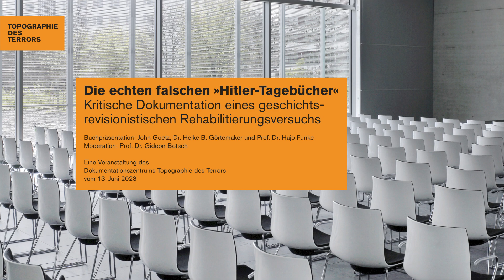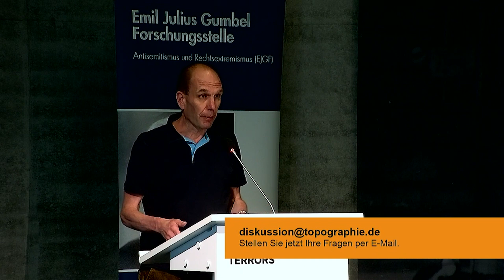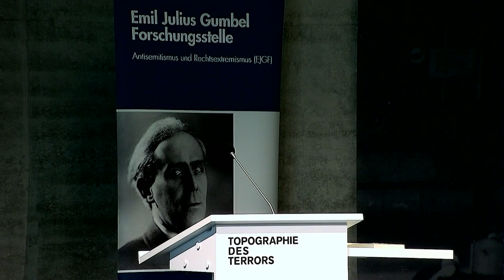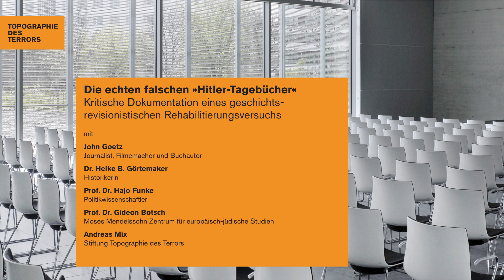Die echten falschen »Hitler-Tagebücher«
Eine Buchpräsentation mit John Goetz, Dr. Heike B. Görtemaker und  Prof. Dr. Hajo Funke,
moderiert von Prof. Dr. Gideon Botsch

Am 25. April 1983 kündigte das Wochenmagazin »Stern« an, im Besitz der geheimen Tagebücher Adolf Hitlers zu sein. Was dann folgte, gilt als der größte Presseskandal der bundesdeutschen Geschichte: Die Tagebücher erwiesen sich als Fälschung. Jahrelang hatte der Kunstfälscher Konrad Kujau den Stern-Redakteur Gerd Heidemann mit seinen Nachahmungen versorgt. Lange glaubte man, dass Konrad Kujau allein gehandelt hat. Neue Erkenntnisse legen jedoch nahe, dass er inmitten eines Netzwerks aus Alt- und Neonazis agierte. Ihr Ziel war die Rehabilitierung Hitlers.

0:00 Begrüßung
3:42 Einführung mit Gideon Botsch
12:40 Buchpräsentation und Podiumsgespräch

Eine Veranstaltung des Dokumentationszentrums Topographie des Terrors vom 13. Juni 2023 (Gemeinsam mit dem Moses Mendelssohn Zentrum für europäisch-jüdische Studien und dem März Verlag)